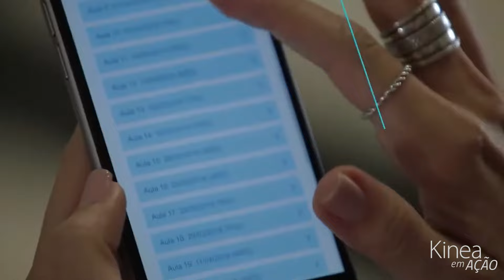A maior diferença que a gente tem em relação a players globais é o foco - Cortes Kinea em Ação #003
Saiba mais sobre a @totvs